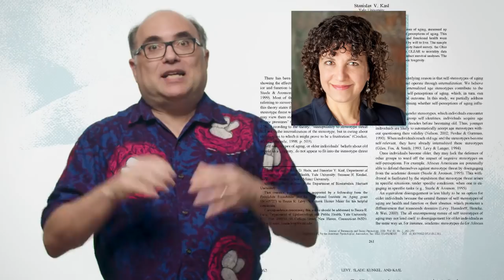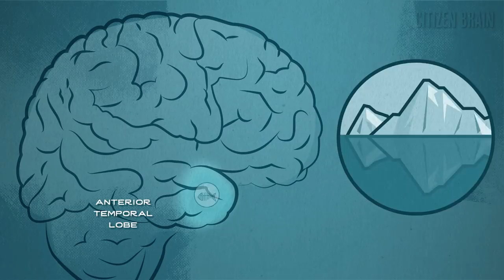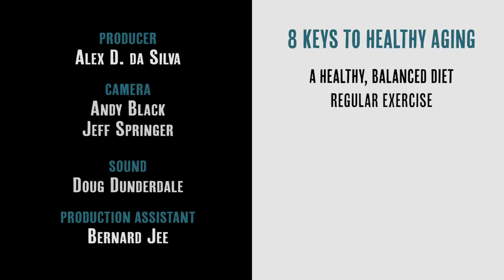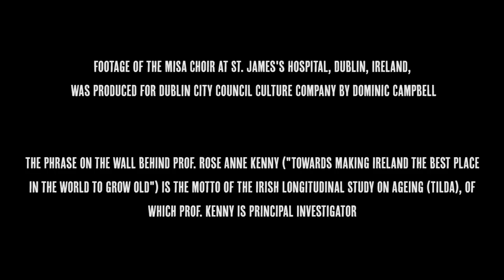Citizen Brain: "Age Without Ageism"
Hot off the presses!! ... The second episode in the "Citizen Brain" series explains how fighting ageism can help us live longer -- and make the world better. Hosted by Josh Kornbluth, an Atlantic Fellow for Equity in Brain Health at the Global Brain Health Institute and Hellman Visiting Artist at UCSF's Memory and Aging Center. Featuring neuroscientists Rose Anne Kenny, MD, Kate Rankin, PhD, and Pascal Gagneux, PhD.